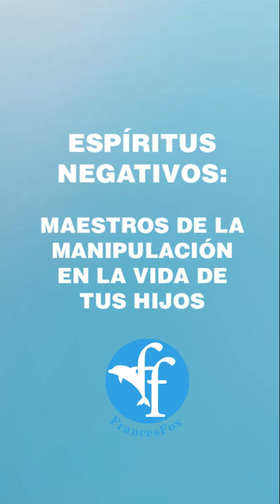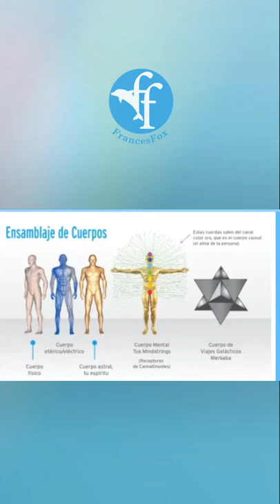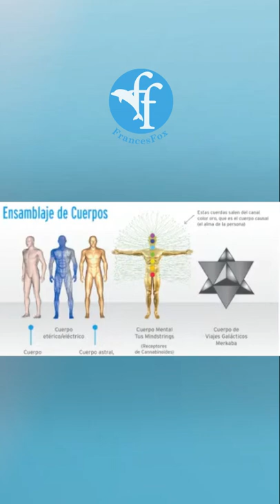ESPIRITUS #1 INFLUENCIA EN SUS HIJOS